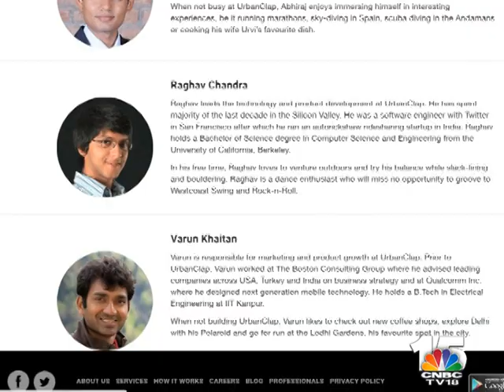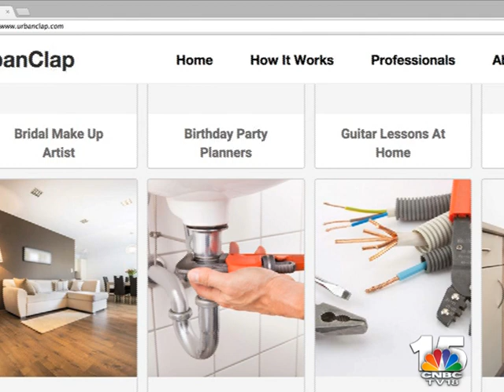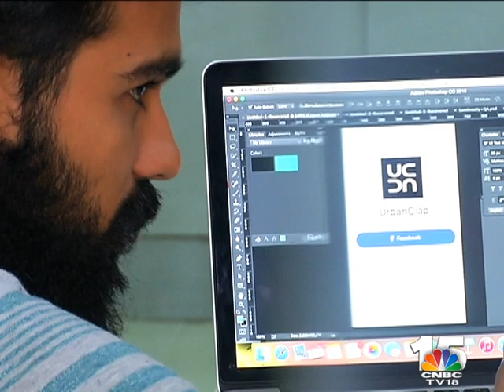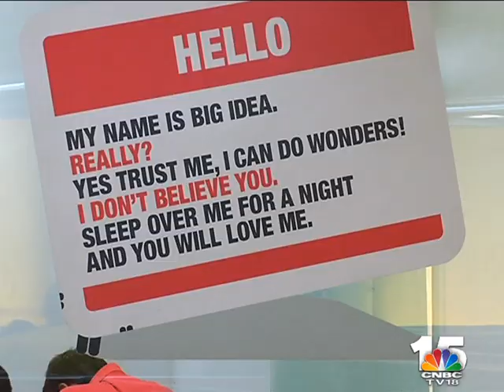Hire trusted professional services with UrbanClap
Two IIT Delhi graduates along with a former Twitter engineer decided to disrupt the largely unorganised services market. The trio of Abhiraj Bhal, Varun Khaitan and Raghav Chandra set up UrbanClap a professional services marketplace in 2014 from where one can hire services of verified professionals from a plumber to a home decorator and from a photographer to yoga teacher using the UrbanClap websi